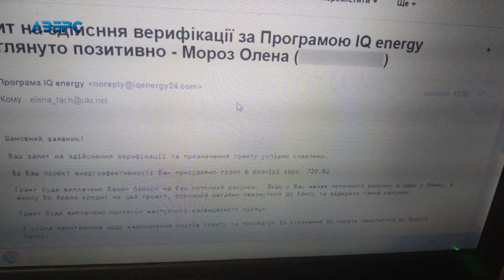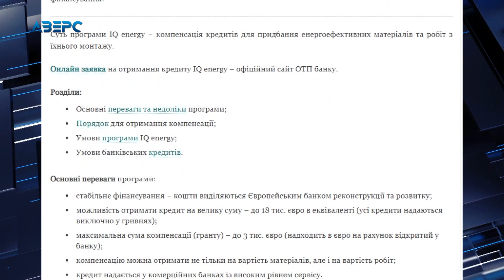Лучанці довелось зі скандалом «вибивати» з банку переслані для неї грантові кошти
Теплі кредити та допомога українцям від Європи. Лучанці, яка отримала європейський грант, український банк переказав грантові кошти лише після скандалу. Донедавна в Україні діяло дуже багато грантових європейських програм, спрямованих на енергозбереження. Але схоже на цих програмах можуть непогано заробити ще й посередники, тобто фінансові установи, які проводять кошти через свої рахунки. Наприклад, якщо учаснику програми суму повернуть не вчасно, а з запізненням у місяць, або ж два? Виходить ці кошти можна прокрутити, і звісно заробити на цьому.